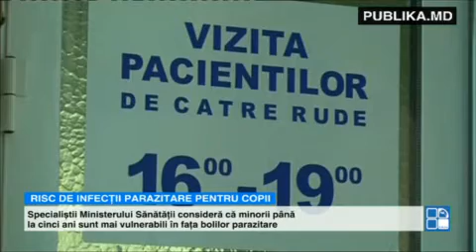COPII ÎN PERICOL. Numărul micuţilor cu infecții parazitare ar putea să crească în următorii ani